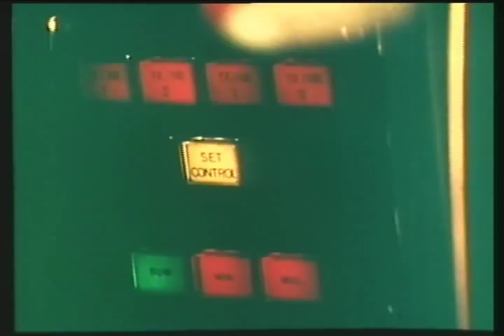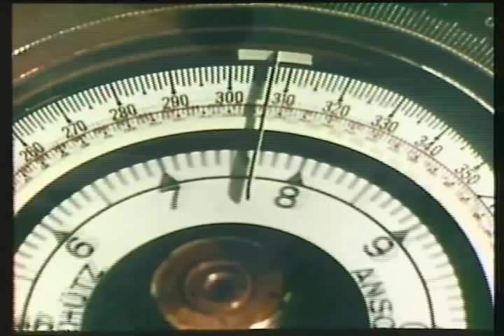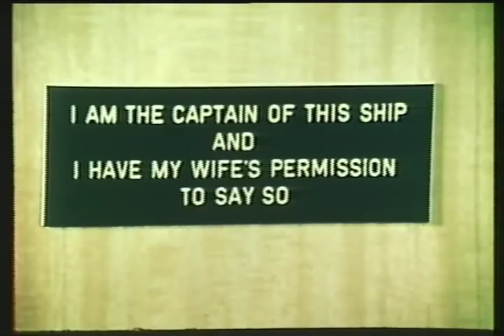"Identifikation 17.53" - anden del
Film produceret af Danmarks Radio, der viser PS investigerer et WAPA krigsskib under den kolde krig.